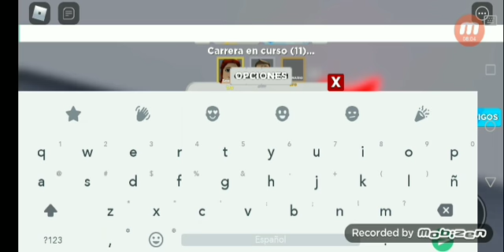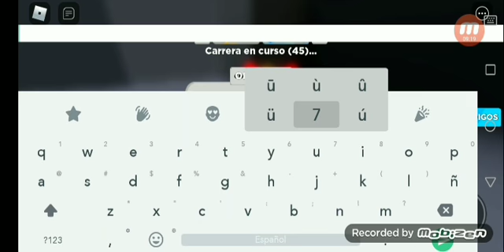3r episodio de Legends of speed🏃‍♀️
Hubo un error al subir el 3r vídeo, pero ya tenemos el original.

No llegamos a legendario :( pero  intentaremos en el 4to episodio Ok?